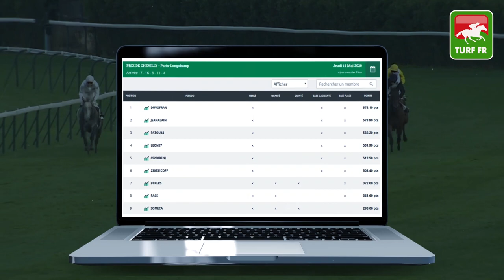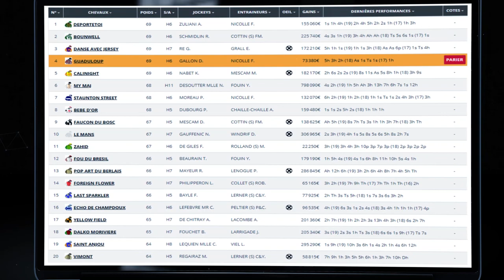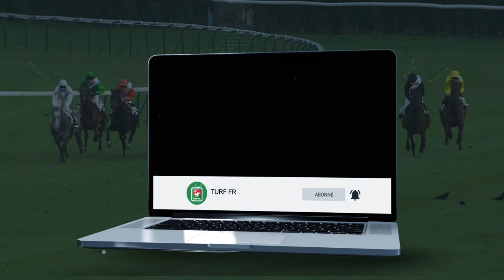Minute Quinté TURF FR : GRANDE COURSE DE HAIES DE PRINTEMPS - Samedi 16 Mai 2020 - 🏇🏻 PMU #203279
🥇 Retrouvez le pronostic exclusif de notre expert Turf Lucius Simenon pour le GRANDE COURSE DE HAIES DE PRINTEMPS (GROUPE III) Samedi 16 Mai 2020 en France à l'hippodrome de Paris-Auteuil.

✅ Les partants de la course PMU : GRANDE COURSE DE HAIES DE PRINTEMPS (GROUPE III):

✅ NOS LOGICIELS TURF :
✔️ Logiciel TURF INFO Professionnel Edition:

Un pronostic sur le Quinté + d'aujourd'hui et le Quinté + de demain sur les réunions hippique PMU de retour en FRANCE depuis le déconfinement.